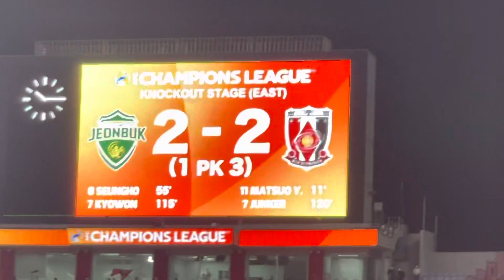浦和レッズ【勝利の瞬間❗️スタジアム全体が大歓声に包まれた最高のシーン‼️】 2022.8.25 ACL 準決勝 vs全北現代 声出し応援❗️チャント！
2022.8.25 ACL準決勝 vs全北現代　その他の動画はこちらから↓

選手入場時❗️圧巻のビジュアル『ACLトロフィー』

その他、ショートも多数アップ済み📹

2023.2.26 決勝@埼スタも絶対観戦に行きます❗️